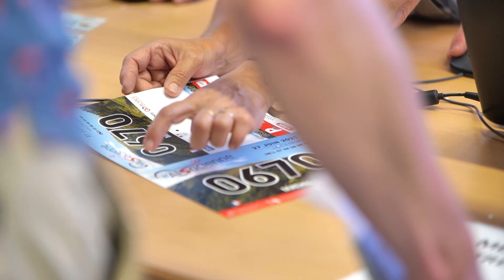L'Alsacienne cyclo 2021 VIDEO OFFICIELLE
2100 inscrits pour l'édition 2021 post Covid déroulée sous d'excellentes conditions le 27 juin 2021.